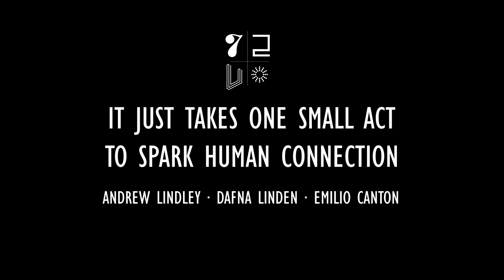Best Birthday Ever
It just takes one small act to spark human connection.

A social experiment by Andrew Lindley, Dafna Linden & Emilio Canton.
In collaboration with Ivan Cash.